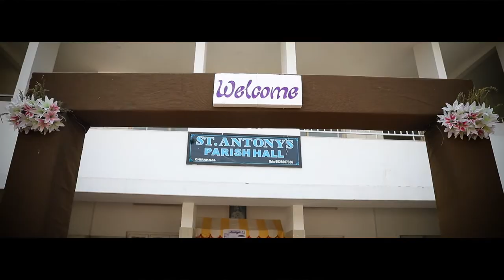Mr & Mrs Kannoly